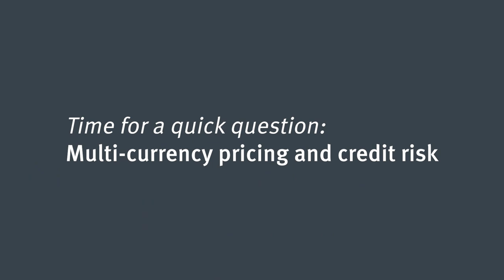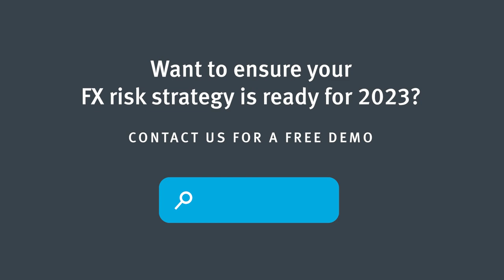Benefits of a multicurrency world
🎙 It’s a multicurrency world out there! This week’s episode of CurrencyCast shines a light on the benefits of introducing multiple currencies to your FX strategy. Agustin Mackinlay shares in detail how this is a great way to improve your profit margins.

He explains:
🎯 the benefits of working with different currencies
🎯 the role of technology in accessing more currencies
🎯 the key to having a strategic asset to tackle FX risk

It’s an FX masterclass in under 5 minutes!

If you are ready to introduce a wider set of currencies to your FX strategy and reap all the benefits of the multicurrency world, talk with our currency management specialists.